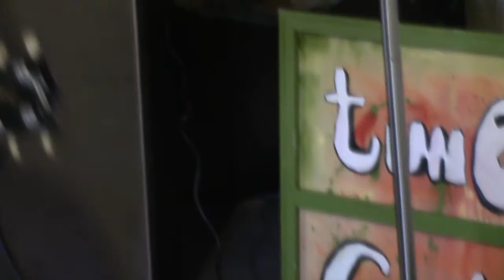Time Cat, An Akron Based Rock Duo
The Akron rock duo explains some of their challenges, successes, and what it takes to be in a band.